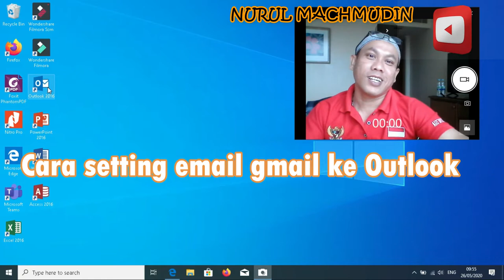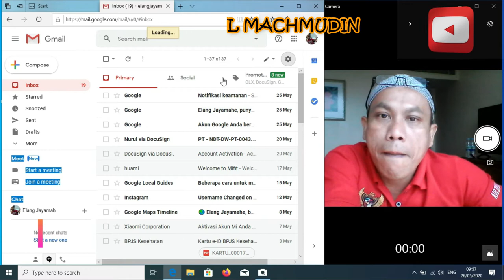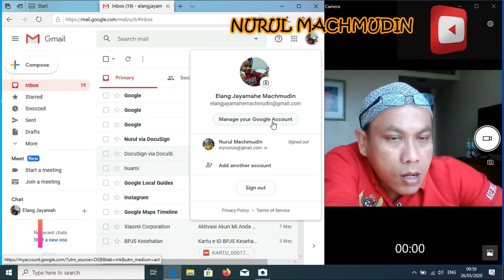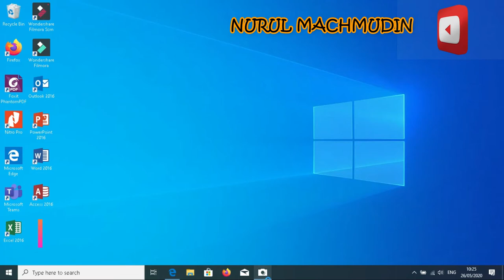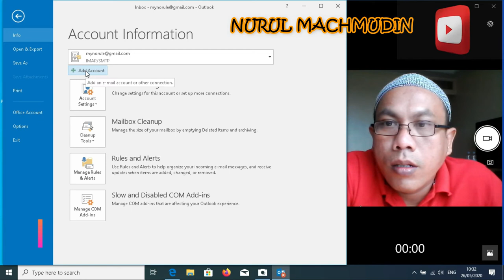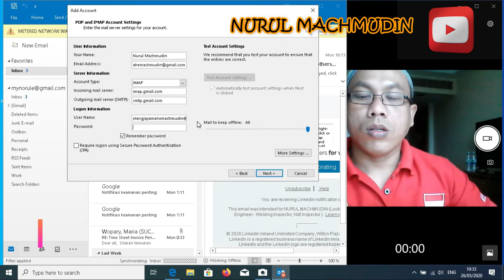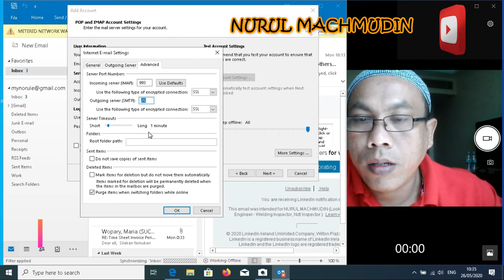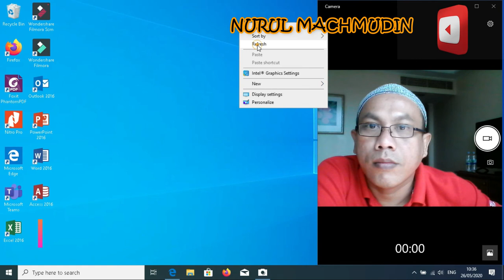Cara setting email gmail ke Outlook